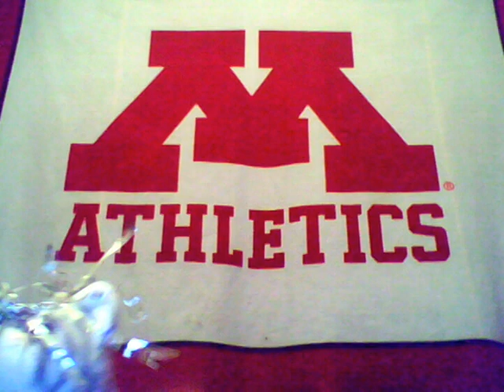SPORTSTALK! with Step Weatherby, Episode #6 -- Another SPORTSTALK! Quickhits!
SPORTSTALK! produced by Rex Isom Jr, Rex Isom Jr Productions for CTV15 in Roseville, MN.